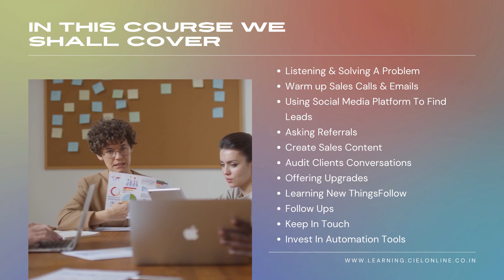Tactics To Close A Sale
In this course you shall learn tactics to close a Sale efficiently!

Make sure to subscribe to the channel & select the bell push notifications (click the BELL icon next to the subscribe button) to be notified immediately when we release a new video.

If you watched this video and scrolled to the bottom and are reading this we would love to hear from you.

If you have any questions, give us a shout on social media & I'll try and answer all the questions you might have.